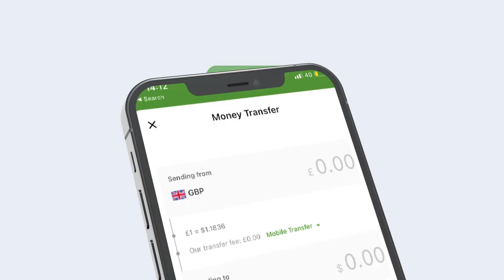Banaanbax roob doon ah oo lagu qabtay magaalada Cadaado